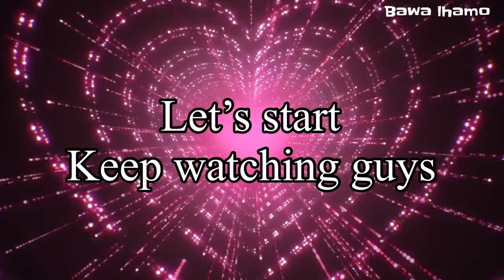DUMBSTRUCK DANCE PERFOMANCE😃😲|| 2022 GCM || Paonta cholsum || Tibetan vlogger || bawa lhamo